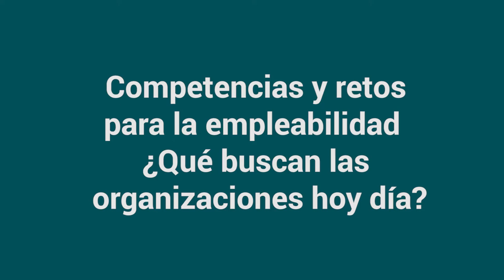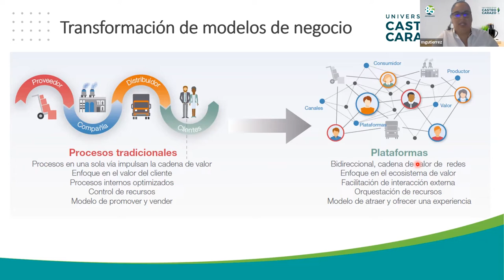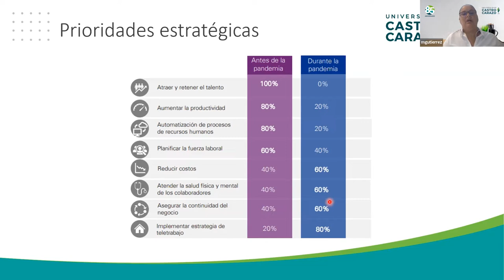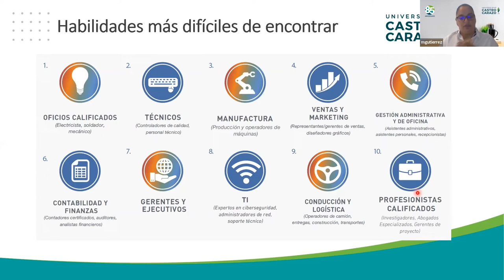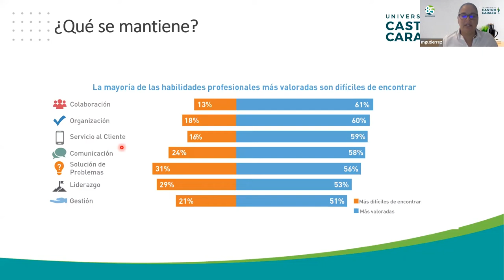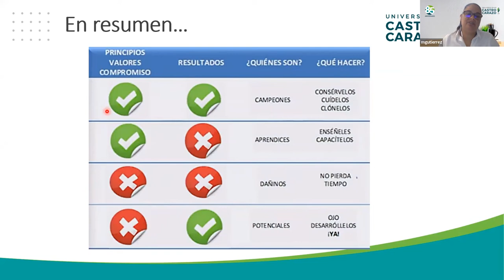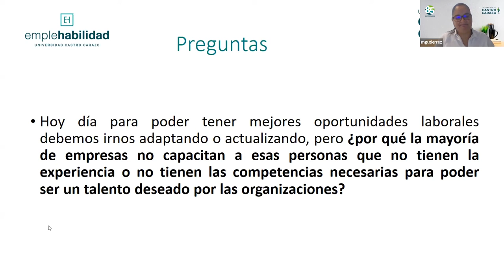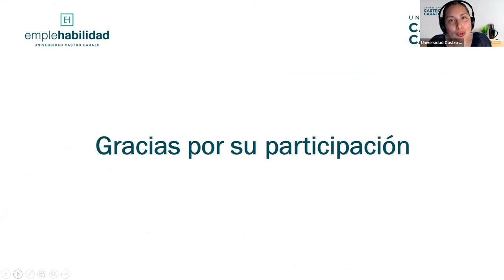Competencias y retos para la empleabilidad ¿Qué buscan las organizaciones hoy día?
Impartida por: Mónica Gutiérrez Bonilla, representante de: Grupo Coris.